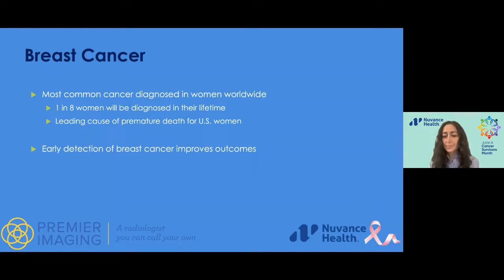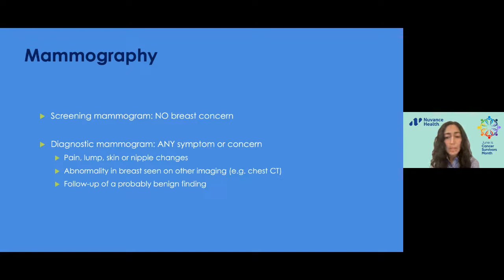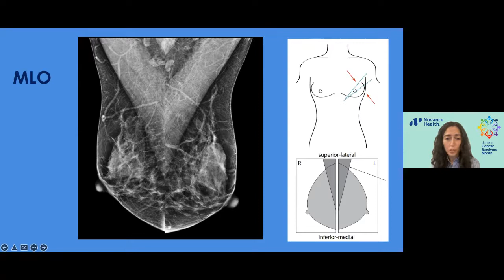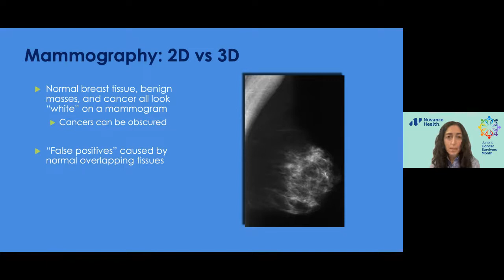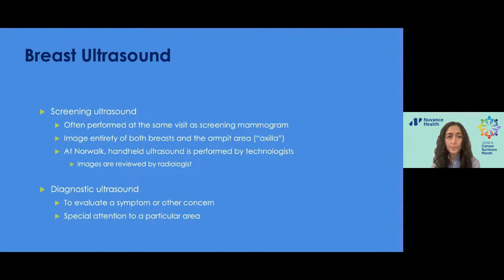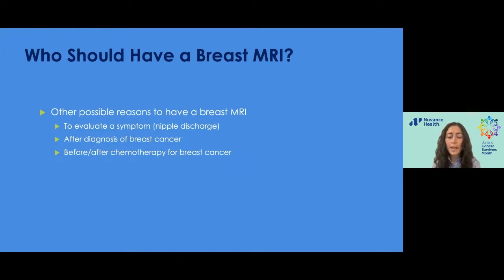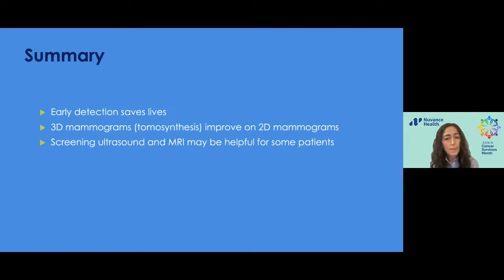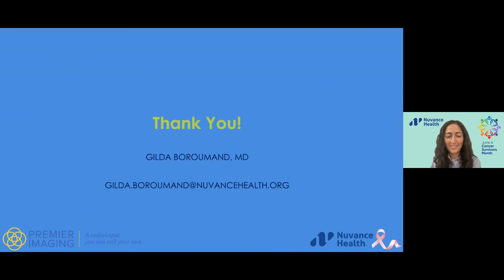Breast Imaging Lecture with Dr. Gilda Boroumand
Breast Imaging Basics: Mammography, Ultrasound and MRI